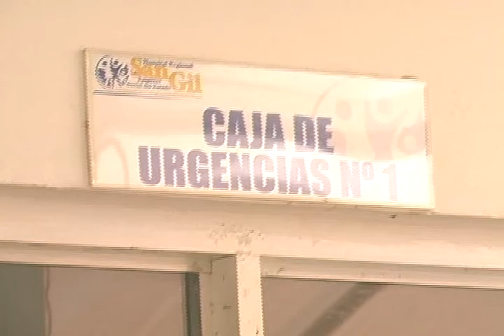Médicos en el Hospital de San Gil señalan que la ciudadana María no se dejó atender el pie diabético